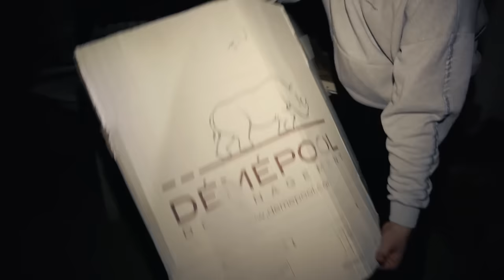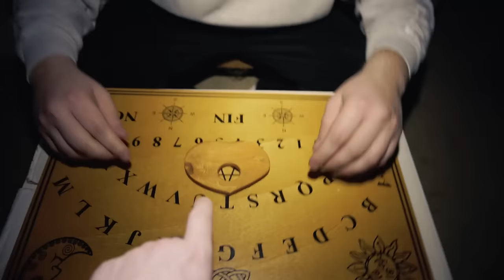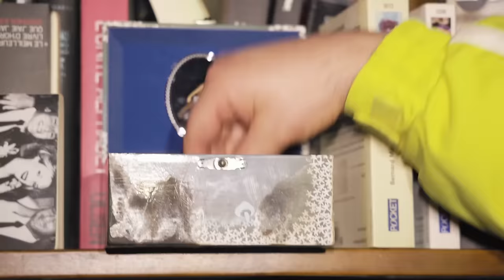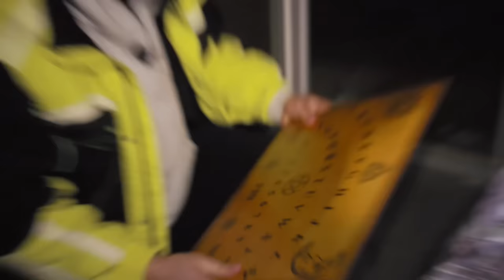Des bruits étranges… (FULL SÉRIE)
Il y a des bruits étranges dans la cave de ma grand-mère, je ne sais plus où elle est...

Production :
T'es un frère à mes yeux.